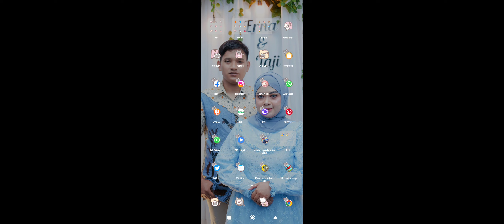PLANTS VS ZOMBIE - MINI GAMES - INVISI GHOUL | PART 5 PvZ - ZOMBIE TAK KASAT MATA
Plants vs. Zombies adalah franchise video game yang dikembangkan oleh PopCap Games , anak perusahaan Electronic Arts (EA). Serial ini mengikuti afiliasi David "Crazy Dave" Blazing saat mereka menggunakan tanamannya untuk bertahan melawan invasi zombie, dipimpin oleh Dr. Edgar George Zomboss. Game pertama, Plants vs. Zombies (2009), dikembangkan dan dirilis oleh PopCap sebelum diakuisisi oleh EA. Setelah akuisisi PopCap Games, EA mengembangkan game tersebut menjadi franchise dengan game di berbagai platform.
Bendung serangan zombi di halamanmu dengan bantuan tanaman kuat!

Bersiaplah untuk memupuk tanamanmu karena segerombolan zombi pencinta keseruan akan menyerbu rumahmu. Gunakan persenjataan yang berisi 49 tanaman pembunuh zombi — peashooter, wall-nut, cherry bomb, dan banyak lagi — untuk membinasakan 26 jenis zombi sebelum mereka mendobrak pintumu.

Aplikasi ini menawarkan pembelian dalam aplikasi. Kamu bisa menonaktifkan pembelian dalam aplikasi menggunakan pengaturan perangkatmu

PEMENANG LEBIH DARI 30 PENGHARGAAN GAME TAHUNAN TERBAIK*

50 LEVEL SERU ABIS
Taklukkan ke-50 level mode Petualangan — siang, malam, kabut, di kolam renang, di atap, dan banyak lagi. Plus, tangkis gelombang zombi berkelanjutan selama mungkin dengan mode Survival!

BUKAN SETAN KUBUR BIASA
Bertempur melawan zombi pelompat galah, zombi snorkeling, kepala ember, dan 26 zombi seru lainnya. Masing-masing memiliki keahlian spesial sendiri, jadi kamu harus berpikir cepat dan menanam lebih cepat untuk melawan mereka semua.
Memerlukan persetujuan atas Kebijakan Privasi & Kuki dan Perjanjian Pengguna EA.

LEBIH PINTAR DARI ZOMBI RATA-RATA
Perhatikan cara menggunakan suplai sayur-sayuran dan bijian-bijianmu yang terbatas. Zombi suka sekali dengan otak sampai-sampai mereka rela melompat, berlari, menari, berenang, dan bahkan memakan tanaman untuk masuk ke rumahmu. Buka Almanak untuk mempelajari selengkapnya tentang semua zombi dan tanaman guna membantu perencanaan strategimu.

BERTEMPUR LEBIH LAMA, JADI LEBIH KUAT
Dapatkan 49 tanaman tangguh sesuai progresmu dan kumpulkan koin untuk membeli piaraan siput, penguat, dan lainnya.

TUMBUH SEIRING PERMAINAN
Pamerkan kehebatanmu memusnahkan zombi dengan meraih 46 pencapaian mengagumkan dan memamerkannya.

PAKET KOIN
Butuh koin untuk barang baru yang bagus? Beli hingga 600.000 koin langsung dari Menu Utama.